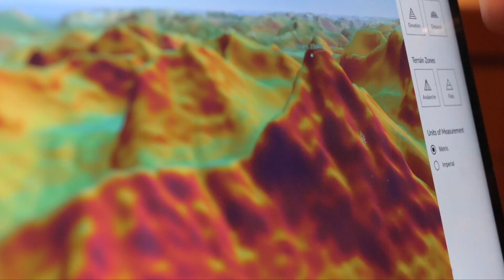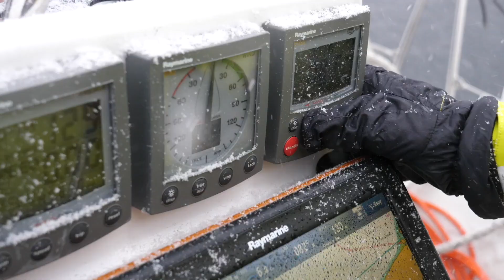GO EXPLORE NORWAY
I’m taking you to Norway for this new épisode of GO EXPLORE
After having inspired, helped, trained, and especially passed on his passion, François Gabart is one of the most talented sailor (to not say the most talented!) and you will discover how talented he is in the mountain.

C’est en Norvège que je vous emmène pour ce nouvel épisode de GO EXPLORE.
Après m’avoir inspiré, aidé, entrainé et surtout transmis sa passion pour la Mer, c’était à mon tour de lui faire vivre et connaitre mon univers de la Montagne.
François Gabart est l’un des plus grand marin, (pour ne pas dire le plus grand!) et vous allez découvrir qu’en montagne également il se débrouille plutôt bien!